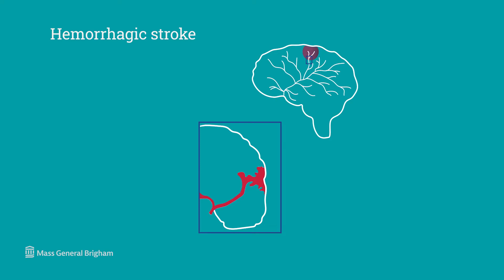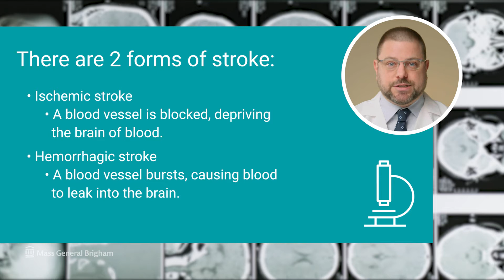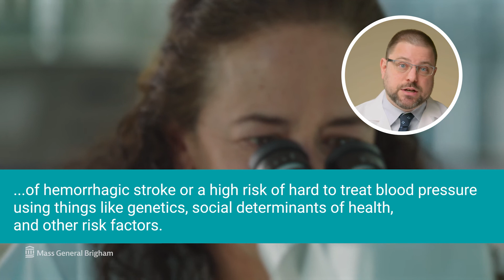Hemorrhagic Stroke: Symptoms, Risk Factors, and Treatments | Mass General Brigham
What is a hemorrhagic stroke? Learn about the risk factors and symptoms of a hemorrhagic stroke as Christopher Anderson, M.D., M.Sc., Neurologist and Division Chief, Stroke and Cerebrovascular Diseases at Brigham and Women’s Hospital and Associate Professor of Neurology at Harvard Medical School, discusses the history of strokes and treatment options for a hemorrhagic stroke.

0:00 - Intro
0:22 - What is a Hemorrhagic Stroke?
0:50 - Symptoms
1:02 - History of Strokes
1:36 - The Two Forms of Stroke
2:01 - Treatments
2:45 - Risk Factors